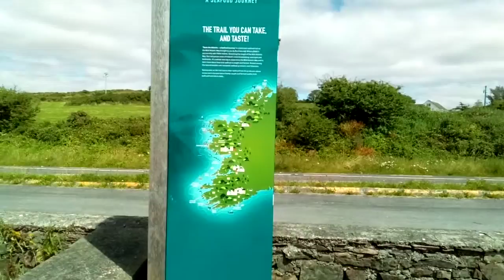roaring water bay 2a